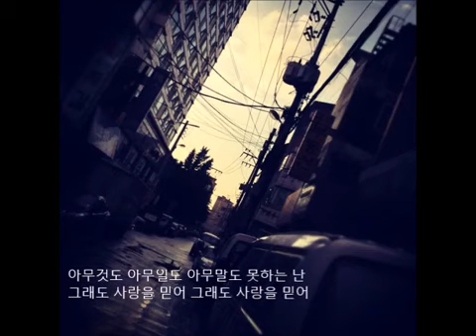모세 - 사랑인걸 🎧